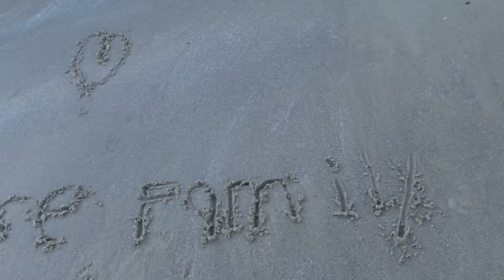Pacific City, Oregon 2018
This video is about Pacific City Oregon 2018